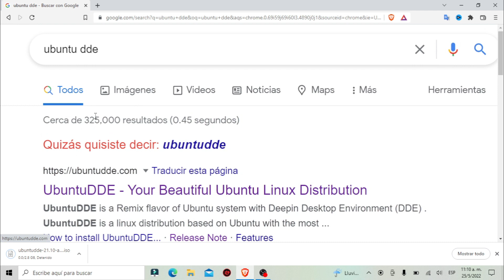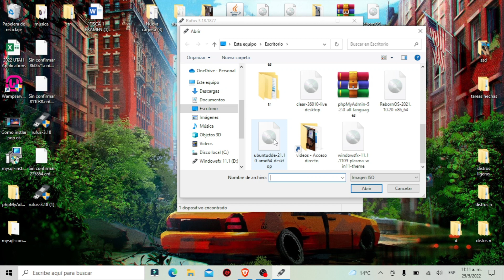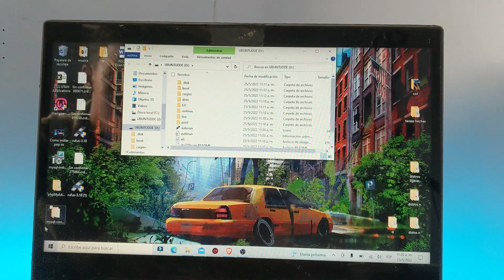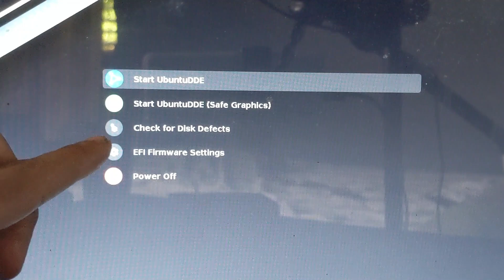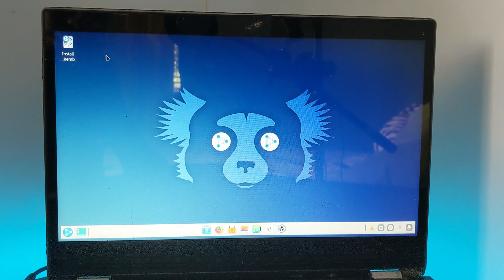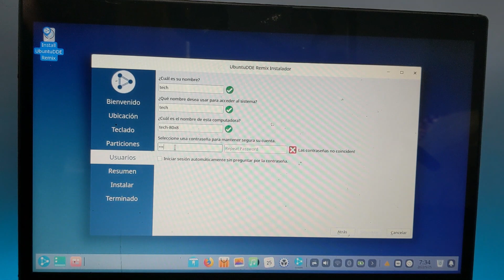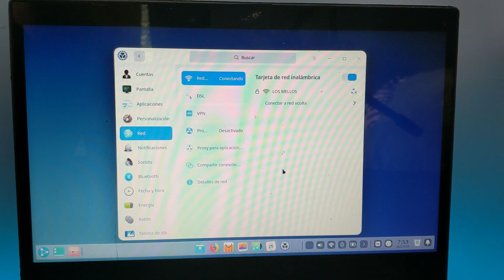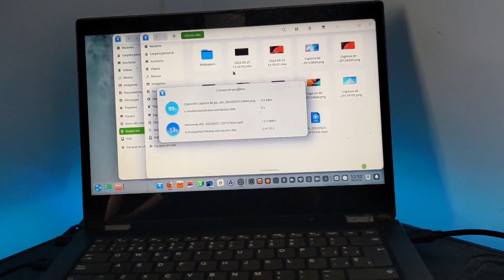como instalar ubuntu dde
Este sistema te va a encantar, necesitas verlo

Nitux

Li

Linux,GNU/